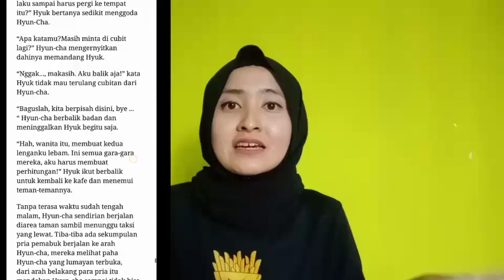Cara menjadi Youtuber untuk karya Sastra seperti Novel/ Cerpen dan Puisi terbaru 2022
Busines :
dm instagram : @valenash_